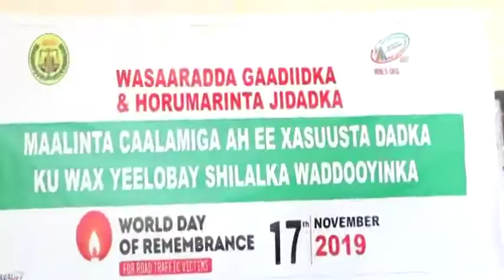Wasiiro Ka Qayb Galay Xuska Maalinta Caalmigaa Ee Dadkii Ku Waxyeeloobay Shilalka Wadooyinka